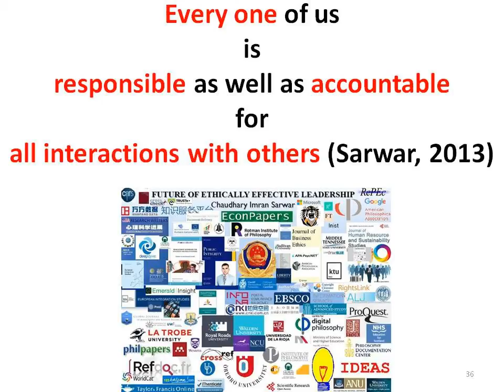North Korea crisis: Macron, Trump to work together to defuse N. Korea threat